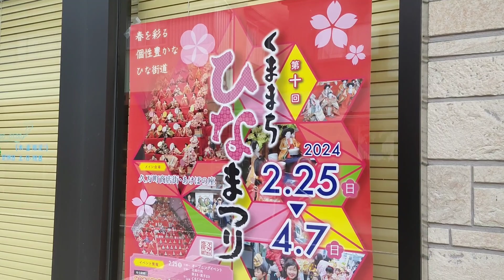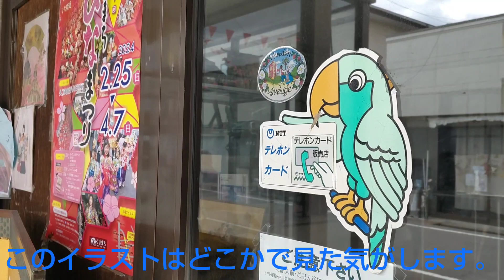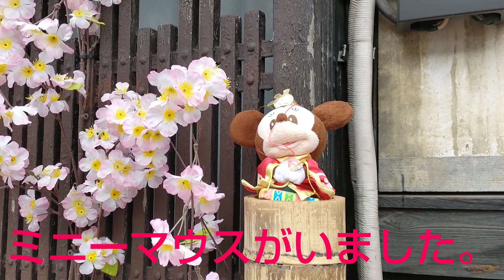🎎第10回くままちひなまつり🎎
この祭りは、2024年(令和6年)2月25日から2024年(令和6年)4月7日まで愛媛県久万高原町で行われている第10回くままちひなまつりです。久万町商店街の店舗や民家の軒先に、町内外の方から寄贈していただいた雛人形を展示する祭りです。メイン会場のあけぼの座には雛人形ピラミッドをはじめ、2000体を豪華に飾り付けています。